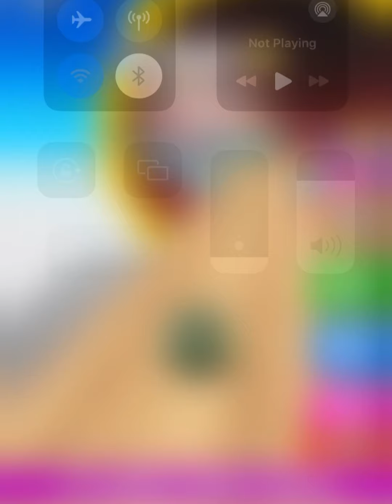Going Balls SpeedRun Gameplay Level 2622 -2624